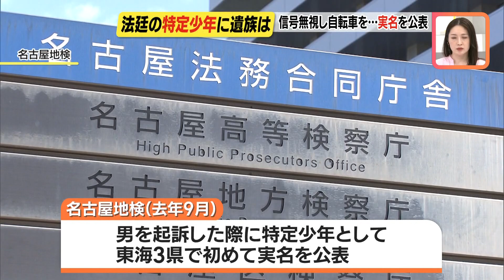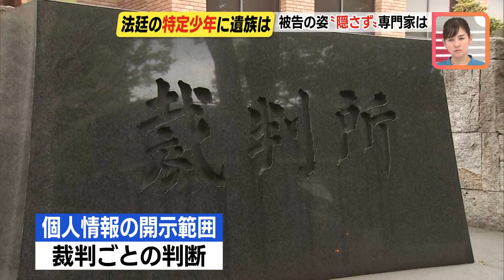無謀な運転で奪われた17歳の命 法廷の「特定少年」に遺族は…被告の姿隠さず 実名も公表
2022年、名古屋市内の交差点で車を運転中に赤信号を無視し専門学校生をはねて死亡させたとして危険運転の罪に問われた、当時18歳の男の初公判が名古屋地裁で開かれました。

法改正に伴う「特定少年」として実名が公表された被告の裁判を、遺族はどのような思いで見守ったのでしょうか。